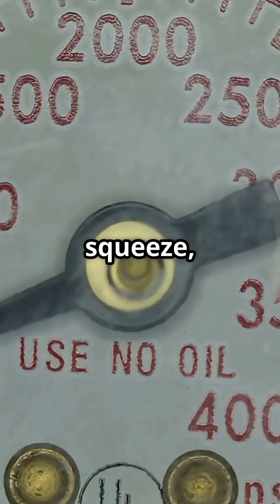Car Talk | Gasoline vs Diesel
This exploration moves through the triad of Energy, Efficiency, and Purpose—a framework for understanding the deeper distinctions between gasoline and diesel engines beyond surface preference. At its core, this isn’t just about fuel; it’s about philosophy—two different strategies for harnessing energy, balancing power against endurance, and shaping machines to meet human needs.

Energy begins with combustion. Gasoline engines burn fast, prioritizing speed, responsiveness, and higher revolutions per minute. Diesel, by contrast, extracts more energy from compression, igniting fuel through pressure rather than spark, producing slower but far more forceful strokes. This divergence creates different driving experiences: gasoline thrives in acceleration and agility, while diesel trades quickness for strength and sustained pulling power.

Efficiency arises from design. Diesel fuel carries more energy per unit, and its engines operate with higher compression ratios, yielding superior fuel economy and longer lifespan under heavy loads. Gasoline engines, however, maintain smoother, quieter operation and often excel in lighter vehicles where agility outweighs raw endurance. Neither system “wins” universally; each optimizes for a different balance between consumption, cost, and capability.

Purpose defines the choice. Diesel dominates where torque matters—towing, hauling, climbing—while gasoline remains the standard for everyday mobility, prioritizing comfort, speed, and affordability. Yet advances in engineering continue to blur these lines: turbocharged gas engines mimic diesel’s pulling strength, while modern diesels achieve lower emissions and faster response, revealing convergence where separation once defined the categories.

Energy and Efficiency connect as raw force meets refinement—how power is generated shapes how effectively it’s used. Efficiency and Purpose merge where performance metrics translate into lived utility: long-distance truckers, urban commuters, and off-road adventurers each benefit from different tradeoffs. Purpose and Energy close the spiral, for the intended use dictates the ideal source—form following function within the machine’s heart.